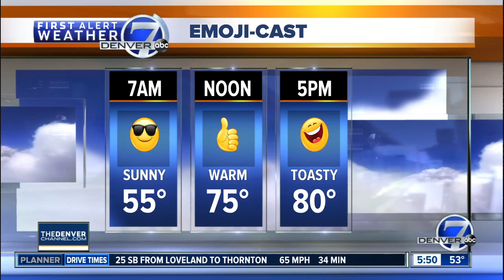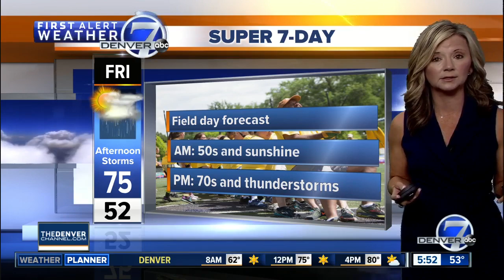Tuesday 5:30 a.m. forecast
We could see a few thunderstorms today, but mostly sun. It will get hot this afternoon!